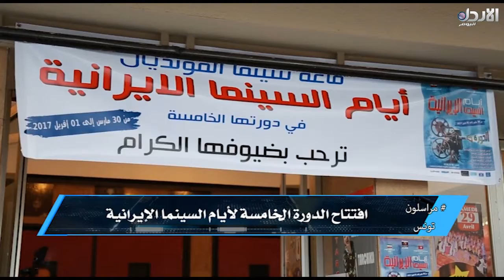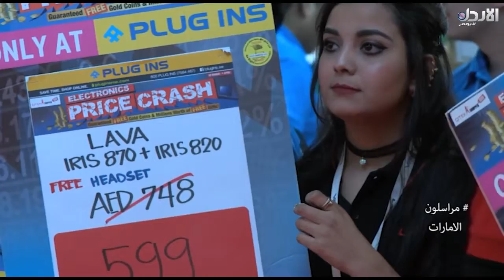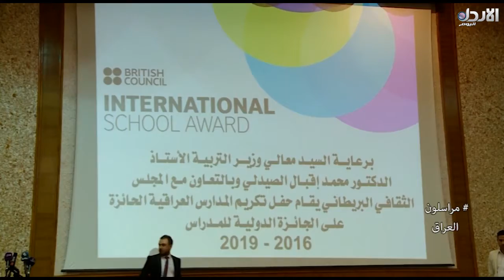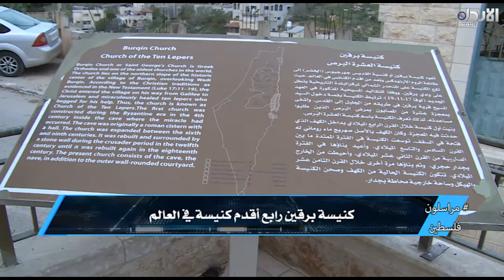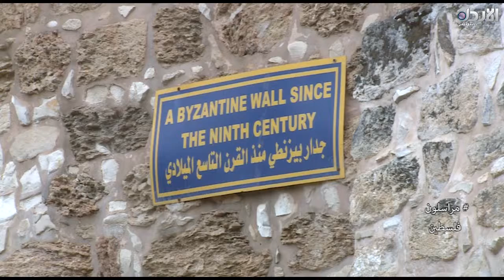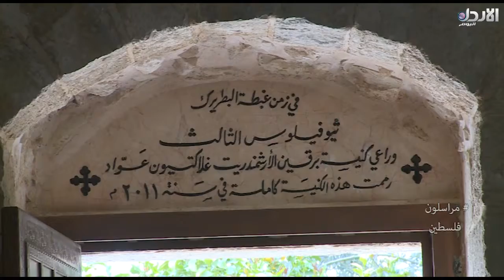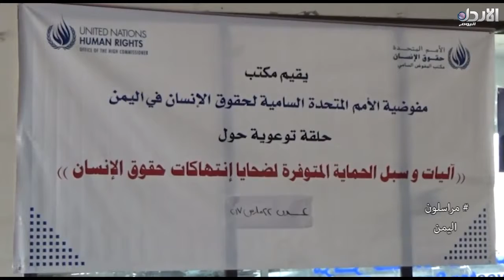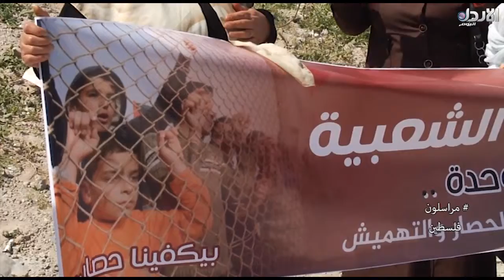برنامج مراسلون - حلقة 16 (2\4\2017)